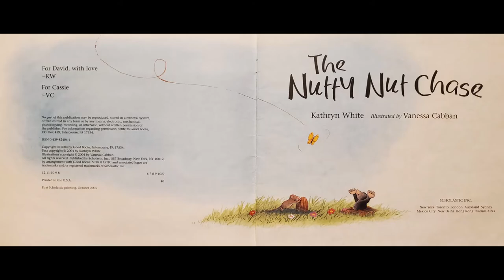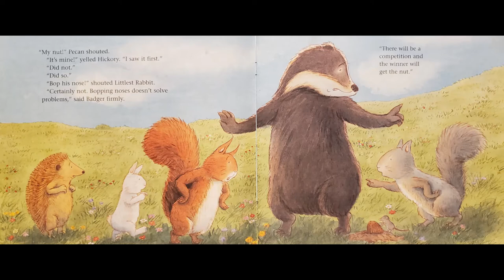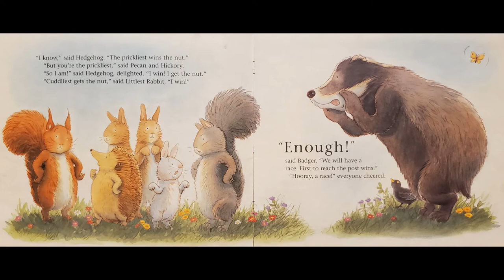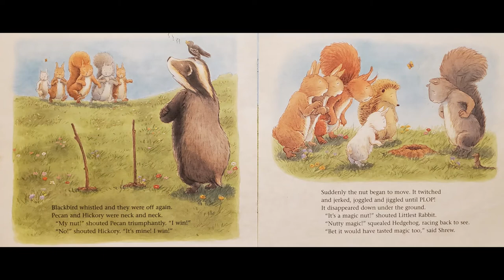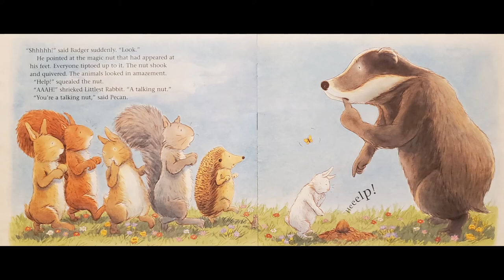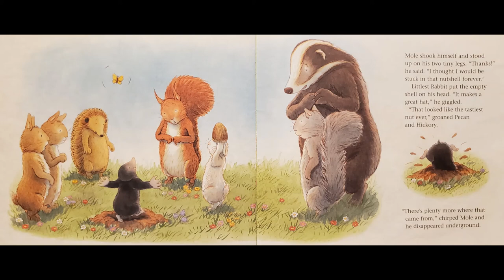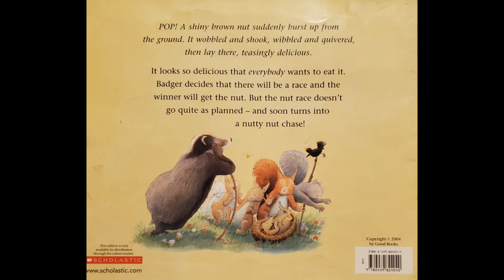The Nutty Nut Chase Read Aloud by Kathryn White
When Hickory Squirrel and Pecan Squirrel find the perfect nut the animals can't decide who should have it.  Find out what happens in this delightful read!